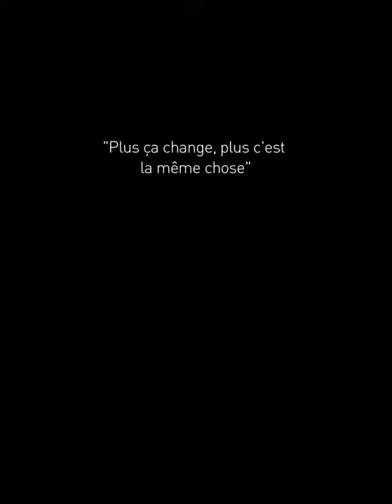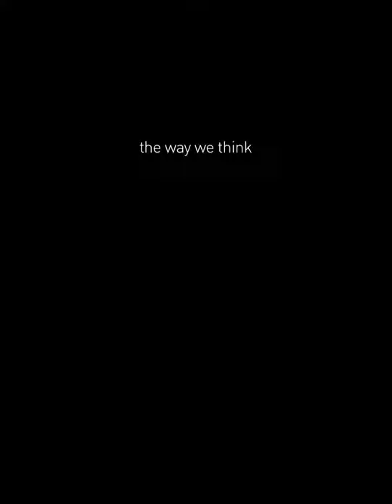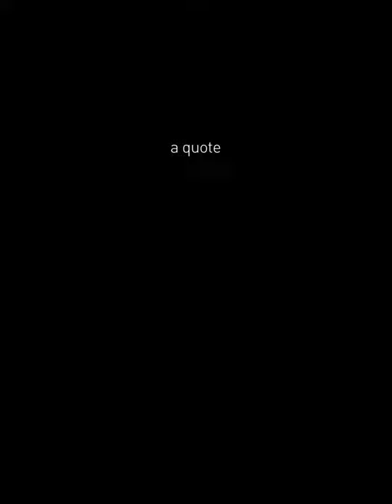4 sheila EN